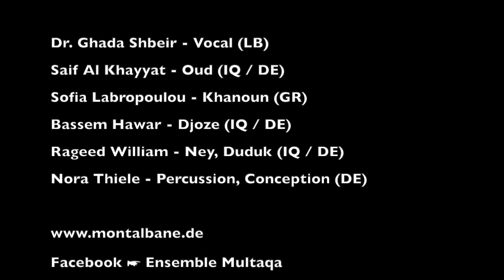"Lima tata' ajabin" - Ensemble Multaqa & Ghada Shbeir @ Montalbane Festival 2019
Ensemble Multaqa & Ghada Shbeir @ Montalbane Festival 2019
"Lima tata' ajabin" trad.

"ÜBERSETZEN - Taqt Al Sharki"
Classical arabic Music between Levante and Al Andaluz

Dr. Ghada Shbeir - vocal (LB)
Saif Al Khayyat - Oud (IQ / DE)
Sofia Labropoulou - Khanoun (GR)
Bassem Hawar - Djoze (IQ / DE)
Rageed William - Ney, Duduk (IQ / DE)
Nora Thiele - Percussion, Conception (DE)

Editing/Cut: Rageed William / Bassem Hawar